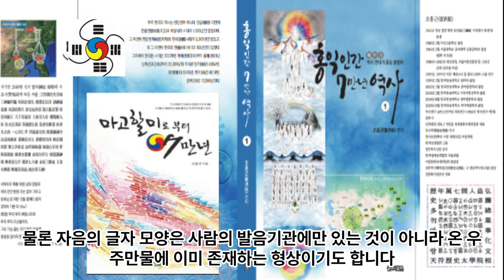한글의 자음과 모음은 원래 상형문자에서 표음문자로 활용한 것 - ㄱㄴㄷㄹ ㅁㅂ ㅅㅇㅈㅊㅋㅌㅍㅎ . ㅡ ㅣ 의 상징 모양 및 모양을 나타내는 소리 - 훈민정음과 산수가리토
1 공학사
2 법학사(상고대 법제도 고찰 목적겸) *법무사
3 중어중문학사( 한문 역사기록 왜곡.곡해 등 오류 정리 목적)
4 언론학사(미디어영상학=방송학 : 역사문화 컨텐츠 영상화 목적)
5 인문학사(영어영문학 - 언어와 문자의 역사 연구 목적)
6 국어국문학 전공 (언어와 문자의 역사 연구  및 문화컨텐츠 개발 목적)
7 역사 평생 전공 (한중일 역사 및 세계사 정립 목적)

*저서
1. 마고할미로부터 7만년 (2015 글로벌컨텐츠 출판)
 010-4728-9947 문자로 남겨주세요!
2. 홍익인간 7만년 역사 (원고1,800쪽- 책 600쪽 7권분량, 출판준비중)
3.천부경과 음양오행 등 역 원리 이해 (천부경 인간완성 신과의 대화로 빛나다, 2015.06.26. 편저자: 김영수, 천부경 음양오행 역 원리 저자: 천산태백, 인간완성 저자: 김영국)
4. 천지자연의 소리 글, 가림토 (강의중)

1. 홍익인간(弘益人間) 천부(天符)의 역사는 마고성(麻姑城:파미르고원)의 마고(麻姑)시대인 서기전70378년 계해년(癸亥年)부터 시작되었음을 최초로 밝혔다.

2. 역법(曆法)이 시작된 해는 마고성(麻姑城)의 황궁씨(黃穹氏) 시대인 서기전25858년 계해년(癸亥年)임을 밝혔으며, 서기전70378년 계해년이 마고(麻姑) 기원(紀元:천부 天符)임을 밝혔다.

3. 황궁씨를 이은 나반(那般:那般尊者:獨聖者)이 한국(桓國)시대 한인씨(桓因氏) 이전의 임금이던 유인씨(有因氏)이며, 유인씨 시대에 9한족(桓族)이 이미 형성되었고, 한인씨 7대(代)가 약1,000년을 다스렸다는 것임을 밝혔으며, 9족(族)의 근거지를 명백히 밝혔다.

4. 윷놀이판의 모습이 천부경(天符經)의 무한조화순환역(無限造化循環易), 음양오행(陰陽五行), 태양태음성력(太陽太陰星曆), 단군조선의 정치행정 구조를 나타낸 것임을 밝혔으며, 하도(河圖)와 낙서(洛書)가 배달나라 시대의 음양오행수리역(陰陽五行數理易)이며, 태호복희 8괘역과 한역(桓易:윷놀이판의 역)이 지구의 자전(自轉)과 공전(公轉)을 기반으로 한 역(易)임을 밝혔다.

5. 천제(天帝), 천황(天皇:天王), 천군(天君), 천공(天公), 천후(天侯), 천백(天伯), 천자(天子), 천남(天男)의 위계질서를 최초로 밝히고, 천제자(天帝子)와 천자(天子)의 차이점을 최초로 밝혔으며, 태호복희씨(太皞伏羲氏)가 일반 천자(天子)가 아니라 한웅 천왕의 아들로서 천지인(天地人) 삼신(三神)에게 제(祭)를 올리는 권한을 가진 제사장인 천군(天君)임을 밝혔다.

6. 아리랑(阿里嶺) 민요의 원천이 되는 최초의 역사적 사실이 서기전2333년 10월 3일 조선을 건국하기 이전에 있었던 당요(唐堯)의 전란(戰亂)으로 인하여 단군왕검(檀君王儉)께서 동북의 아사달로 이동한 과정임을 밝혔으며, 단군조선의 군후국(君侯國)의 위치와 시기에 따른 요동(遼東), 요서(遼西), 요수(遼水)의 위치를 상세히 밝혔다.

7. 고대중국의 천자로 불리는 요순우(堯舜禹)와 하은주(夏殷周)의 연대기를 상세히 밝히고, 요순우와 고대일본의 신무왕(神武王)이 단군조선으로부터 독립을 시도한 반역자(反逆者)이면서 제후인 천자(天子)임을 밝혔다.

8. 우비(禹碑:우 치수기념 부루공덕 비)의 비문을 국내 최초로 역사적 해석을 하였으며, 우비는 서기전2267년 이후 우(禹)가 치수에 성공한 후 치수법(治水法)을 전수해 준 단군조선 태자부루의 공덕을 새겨 남악(南嶽) 형산(衡山)에 세운 것임을 밝혔다.

9. 일본 국조신(國祖神)인 천조대신(天照大神)의 사당인 이세신궁(伊勢神宮)에 소장된 원시한글 축문을 국내 최초로 완벽 해독하고, 요하유로 기록된 천조대신이 단군조선 두지주(豆只州) 예읍(濊邑)의 추장(酋長)의 후손임을 밝혔다.

10. 明刀錢 등에 새겨진 문자를 단군조선 문자로서 최초로 해독한 학자 허대동 선생(저서 고조선문자)의 가림토(加臨土)의 연구에 검증차 참여하여 첨수도(尖首刀), 명도전이 단군조선의 화폐로서 그 위에 새겨진 문자가 단군조선의 상형 및 표음 문자임을 밝혔으며, 가림토는 원래 배달나라의 상형(象形)문자이자 표음(表音)문자인 상음(象音)문자에서 정선한 글자임을 밝혔다. 그 외 다수.